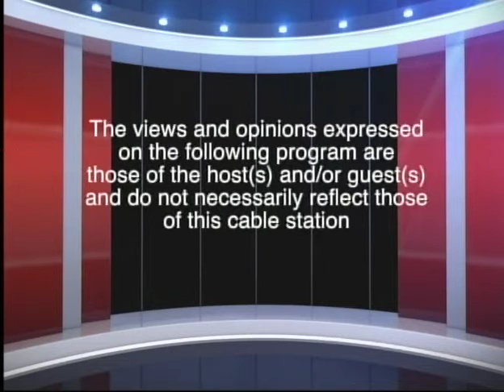Longtime Community Advocate Bob Giordano Launches Yorktown Small Business Association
Operating on the time-honored maxim of "strength in numbers," veteran community mover-and-shaker Robert Giordano has founded Yorktown Small Business Association in his Northern Westchester (N.Y.) suburb to stimulate the local economy by serving as "advisors, advocates and mentors" to local merchants and other entrepreneurs. Hosted by Bruce "The Blog" Apar and Frank J. Rich, both of Chase Media Group.